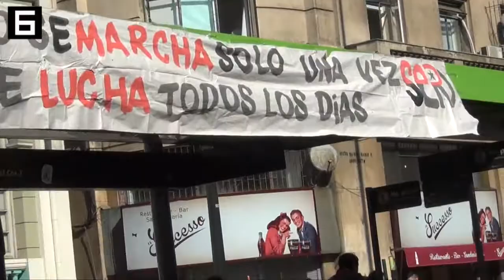Marcha por la Educación - 8 de Mayo de 2014